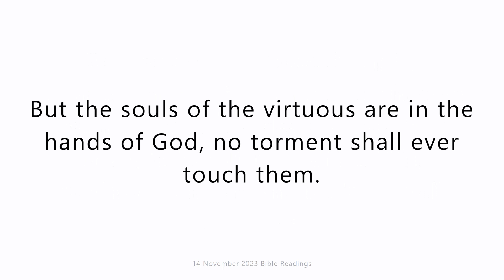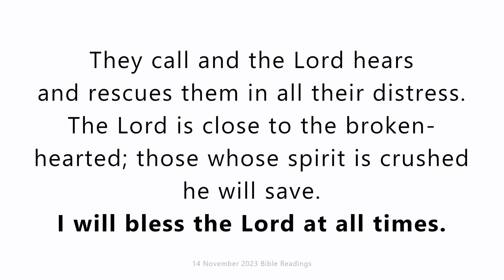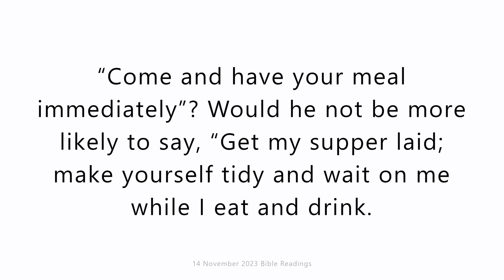14 November 2023 Catholic Mass Bible Reading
14 November 2023 Catholic Mass Bible Reading
Tuesday 14 November 2023
First reading
Wisdom 2:23-3:9
God made man imperishable,
he made him in the image of his own nature;
it was the devil’s envy that brought death into the world,
as those who are his partners will discover.
But the souls of the virtuous are in the hands of God,
no torment shall ever touch them.
In the eyes of the unwise, they did appear to die,
their going looked like a disaster,
their leaving us, like annihilation;
but they are in peace.
If they experienced punishment as men see it,
their hope was rich with immortality;
slight was their affliction, great will their blessings be.
God has put them to the test
and proved them worthy to be with him;
he has tested them like gold in a furnace,
and accepted them as a holocaust.
When the time comes for his visitation they will shine out;
as sparks run through the stubble, so will they.
They shall judge nations, rule over peoples,
and the Lord will be their king for ever.
They who trust in him will understand the truth,
those who are faithful will live with him in love;
for grace and mercy await those he has chosen.

Responsorial Psalm
Psalm 33(34):2-3,16-19
his praise always on my lips;
in the Lord my soul shall make its boast.
The humble shall hear and be glad.
I will bless the Lord at all times.
The Lord turns his face against the wicked
to destroy their remembrance from the earth.
The Lord turns his eyes to the just
and his ears to their appeal.
They call and the Lord hears
and rescues them in all their distress.
The Lord is close to the broken-hearted;
those whose spirit is crushed he will save.

Gospel Acclamation
Mt4:4
Alleluia, alleluia!
Man does not live on bread alone,
but on every word that comes from the mouth of God.
Alleluia!

Gospel
Luke 17:7-10
Jesus said to his disciples: ‘Which of you, with a servant ploughing or minding sheep, would say to him when he returned from the fields, “Come and have your meal immediately”? Would he not be more likely to say, “Get my supper laid; make yourself tidy and wait on me while I eat and drink. You can eat and drink yourself afterwards”? Must he be grateful to the servant for doing what he was told? So with you: when you have done all you have been told to do, say, “We are merely servants: we have done no more than our duty.”’